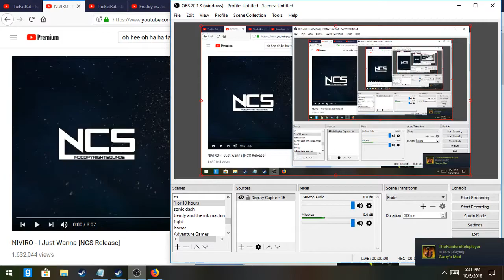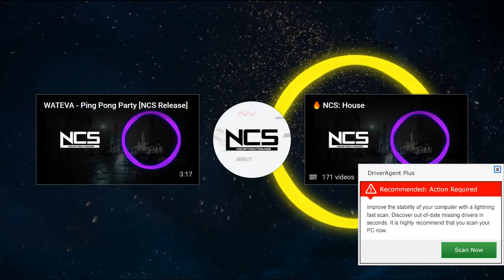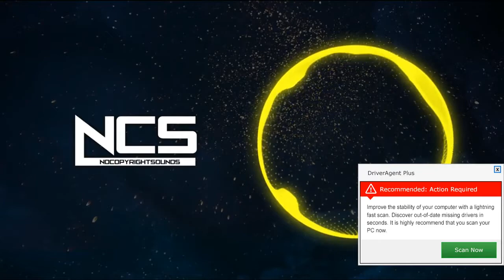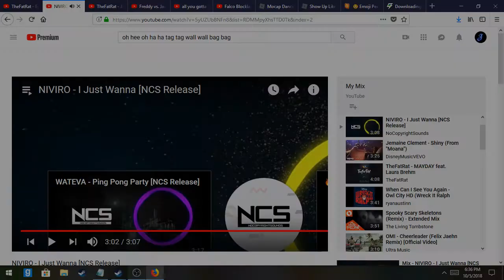ncs I JUST Wanna (1 hour)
check out ncs he alos has some other good songs and sub to him